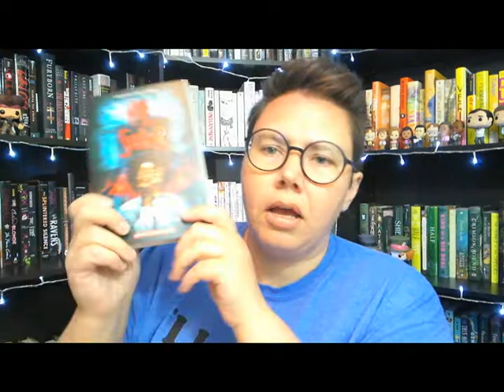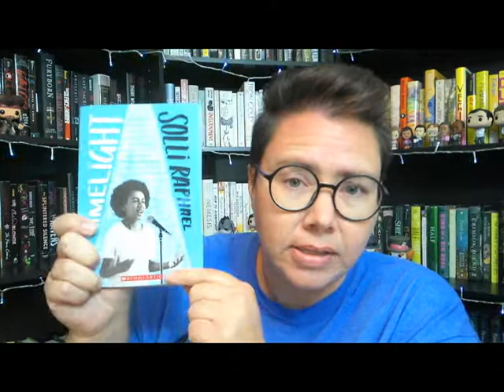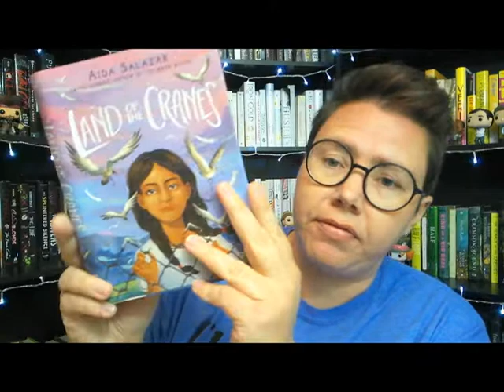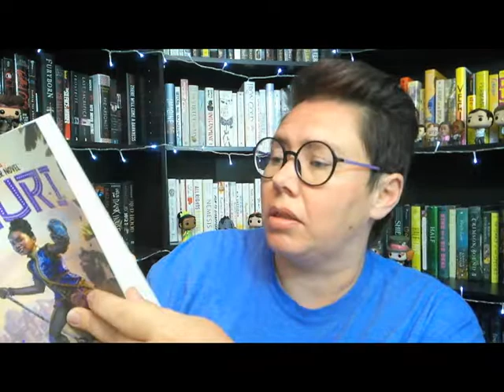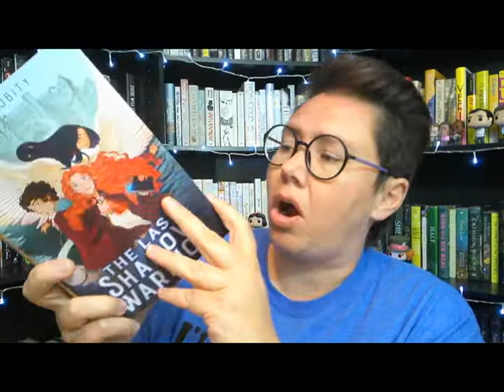Scholastic Reading Club Haul | Paginator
Snail Mail:
Bobi Page